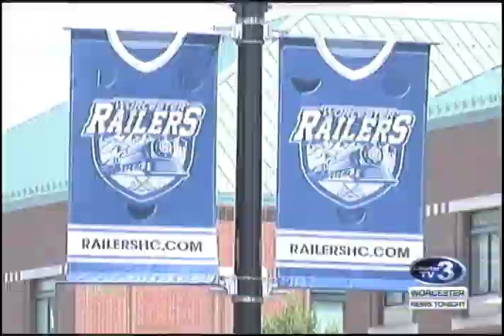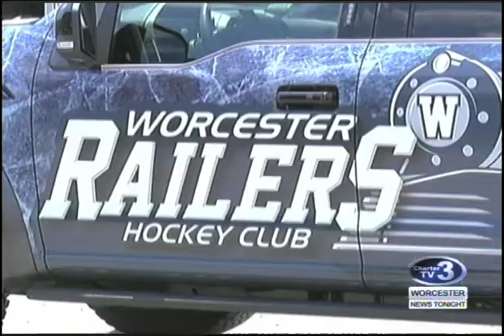WNT Railers Ice Rink Naming Rights - August 1st, 2017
Cam Jandrow reports- The Worcester Railers practice facility taking on a sponsored name.